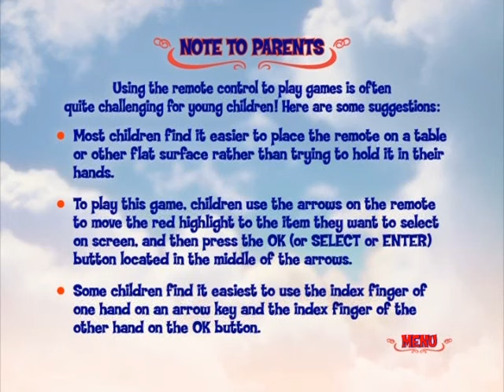(Gameplay - 1236) A Celebration of Me Grover (DVD Menu - 302)